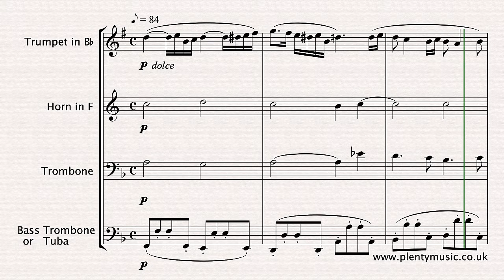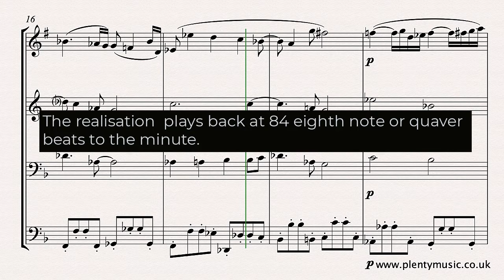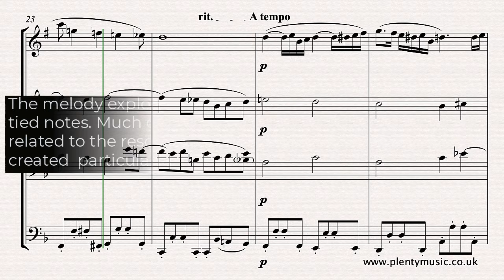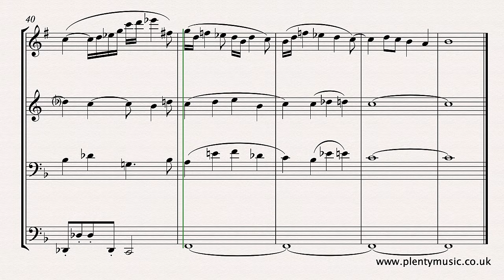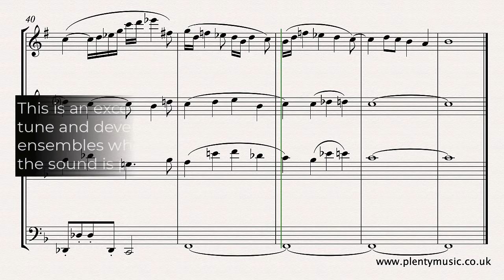J. Rheinberger | Cantilene from Organ Sonata No.11 Opus 148 arr. brass quartet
This arrangement for brass quartet of Rheinberger’s Cantilene from his Organ Sonata No.11 is available from PlentyMusic as a free music score. To access this and other free sheetmusic scores create a PlentyMusic account. Improve musicpractice routines using PlentyMusic sheet music and accompaniment downloads.

Score Detail
The movement is scored for trumpet in Bb, French horn (horn in F) trombone  and bass trombone or tuba. Instrumental parts for individual instruments are appended to the full score. A beautifully crafted score this is really a late 19th century manifestation of a Bach chorale harmonisation with the influence of Brahms chromatic harmony. Apart from the beauty of the melody the counterpoint particularly in the inner parts of the accompaniment is a joy to explore. There are few dynamic markings in the score which is actually very untypical of music scores of the time. The realisation plays back at 84 eighth note beats to the minute.  Brass players should play with an awareness of the eighth note or quaver pulse. Performers would be wise to study the harmonic outline and examine the voice leading in the individual parts. Careful attention needs to be paid to the accidentals and tied notes in the score. The music scores available are often contradictory particularly in respect to the tied notes in the inner parts. The small ornamental notes in the

Performance Tips
The melody and inner parts needs to be played with a legato whilst the bass line is played with a detached or staccato touch. This is an excellent movement for developing good intonation in ensemble playing.

Stylistic Influences
The influence of the Bach 4 part chorale harmonisation is paramount together with the chromatic harmony that can be readily identified in the music of J. Brahms.